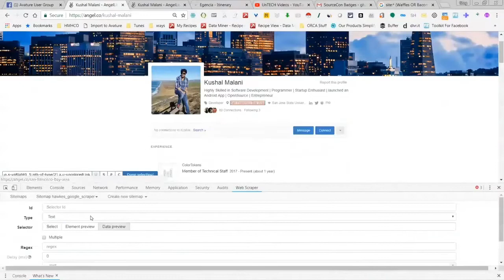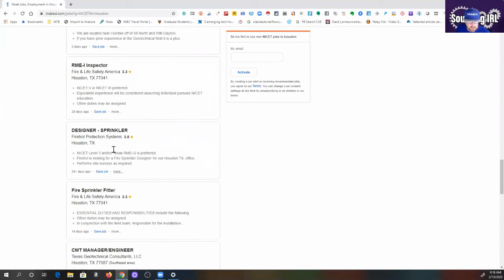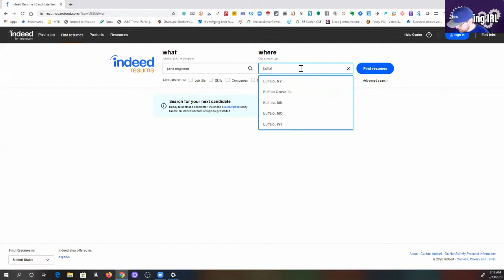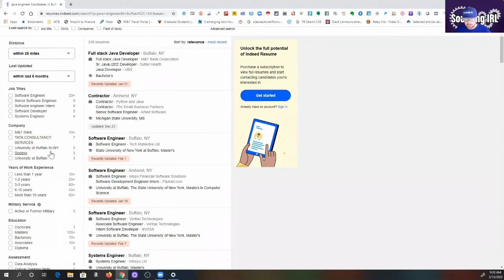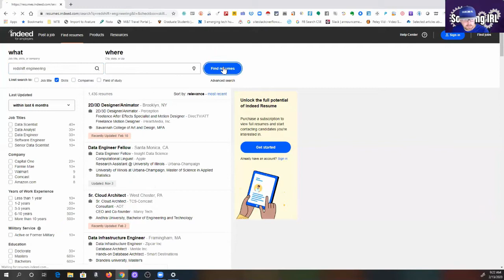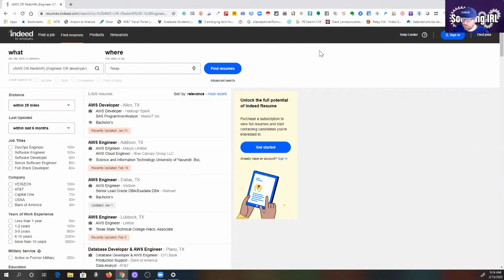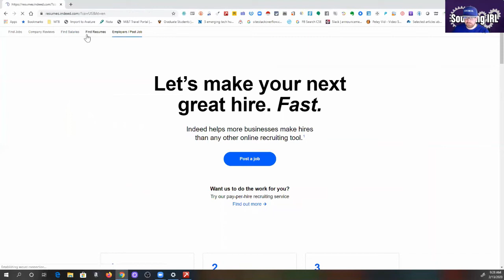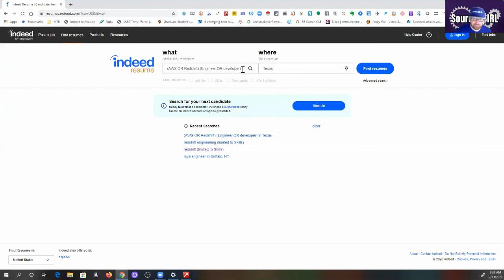Indeed.com For JobSeekers &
This week I take a refresher into Indeed.com and how I search for jobs and job seekers.  See both perspectives and I even go into a little boolean to help tailor or widen results depending on what you may be looking for!